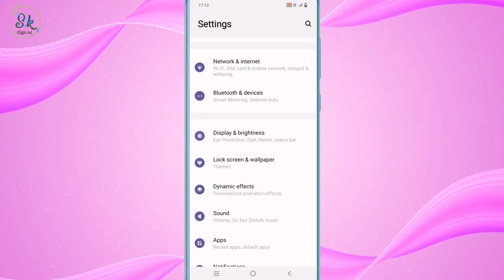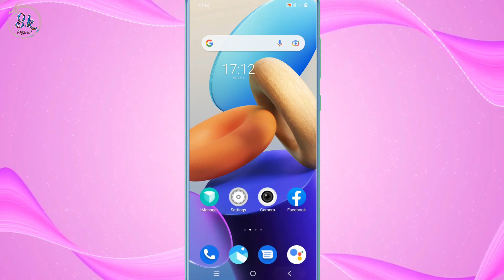Vivo Power Button Ko Dabane Per Call Cut Jata he Is Problem Ko Kaise Thik Kare Call Setting New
HELLO FRIENDS WELLCOME BACK TO MY CHANNEL SK OFFICIAL TECH AAJ KE IS VIDEO ME MENE APKO BATAYA VIVO KE PHONE ME POWER BUTTON KO DABANE PER CALL END HO JATA HE TO IS PROBLEM KO KAISE THIK KAR SAKTE HE UMMID KARTA HU APKO YE VIDEO PASAND AAYI HOGI ESE HI TECH TRICKS VIDEO DEKHNE KE LIYE ABHI SUBSCRIBE KARE THANKSSSSS.

Tags-Vivo Power Button Press Karne Per Call Cut Jata he Is Problem Ko Kaise Thik Kare Call Setting power batan press karne per phone cut ho jata he to ise kese tyhik kare hindi setting screen ki light band hone ke baad phone kat ho jata he all cut jata he apne aap hi to kya kare jese kisi se baat karte samay lock kholne ka batan dabate he to phone kyo cut raha he jata he is problem ko kese solve kare phone e baat karte hue jab mobile ka lock kholte he to phone cut jata he call ended ho raha he automatic call apne aap hi cut raha hai kese thik hoga Vivoproneoy51v1v1+Plusd1v5v6v7v8v9x52x51u1OO35NexiQ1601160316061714I1927OOOO3GGI1927GI1928GP955FG955AOO5OO55GOO5GOOOO3GP981GOO855OO855OO855936ALOO855936TLOO855936AOO855936TOO855SOO914AOOP824OOOO5GOO5GP916OO5G916AOO5G916TOO922AOOOOxOOZ1xooZ15GP986DualP805FP8212335G35G191335G924A35G924T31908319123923A3923T3S5GASS1HelioP65S1P913FS11920S1S1P832S1P945FS1SD665S1832AS1832TS1907S5S5932AS5932TS6S65GP962S65G962AS65G962BAS6TS75GPD2020S7e5GS7iS7WS9S12U3U3941AU3941TU3X00P928FU20U20P941FMaxV3V3V3P523FV3MA1601LiteP612FS16GBP730CFP730FYouthP730BF111P814F1SD6601i555P832F77191977P948BF7P948CF7P948F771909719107P931F7SD6757945A7945T99V20V20SE955AX1X1SX1STX3FX3LX3SX3tX3VX5X5FX5Lpiyushshar5X5SX5VX5DX5VX5FX5LX5MX5X5FX5X5X5VX5X5X5SLX5VX6X6AX6DX6AX6DX6LX6X6AX6LX6SX6SAX6SX6SAX7X7X9X9X9SX9SX20X20X20UDX21X21P728FX21UDX21iX21sX23X23SX27X27X30X30Pskofficialtech938X30X30P938X30938TX30938CTP982FPD2001PD2001FPD2006FPD2005x50PD2005F5GV2005AV2001Ae5GE5GP968F5G0T0W00A0B0FX710FX710LXplay5X5EX5AX5SX6X3SX6XXshotEXY3Y3Y3930AY3930TY3901AY3901TY5Y5SY5s934AY5s934TY9SY9S945AY9S945TY1SPD2014FY11Y11(2019)Y11iTY11sY11Ttapkoghatomunna123Y12Y12sY13Y13iLY13LY15Y15SY17Y17P913FY17P901DFY17wY18LY19Y191915Y19P934FY19TY20Y20PD2034FY20GY21Y21LY22Y22iLP309BLY22LY23LY25Y254GY27Y27LY28Y28LY29LY30Y30P987FY31Y31AY33Y35Y35AY37Y37AY3TY50Y50P965FINALLP510FY53Y53iY55Y55LY55sY55S1610Y65Y66Y66MT6750Y66iY67Y69Y691714Y70SY70SPD2002Y70SV2002AY71Y71iY73Y75Y75sY79Y7sY81Y811803Y811808Y81732AY81iY81sY83Y83Y85Y89Y90Y901908Y90P917FY91Y911811Y91MT6762Y913Y91CY91iY91iP818GFY923Y93Y93IndiaY93Y93P818FY93P818FY93Y93sY95Y95P818FY97Y613FY623Y628Z1Z1Z11918Z11951Z1P911FZ1Z1iZ1xZ1X1917Z1XP921FZ3Z3813BAZ3iZ3xZ5Z5921AZ5921TZ5iZ5xZ5x712Z5x2020Z5XP911Z5XP990Z5X911AZ5X919Z5X919AZ6Z65GZ65G96AZ10